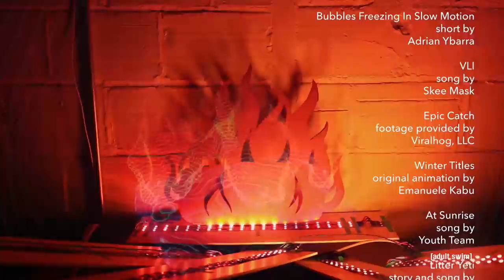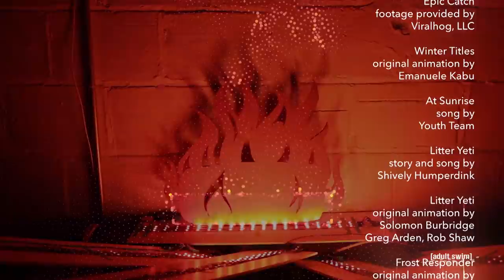Winter | Off the Air | Adult Swim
The ultimate bookend to humanity.

created by
Dave Hughes

Bubbles Freezing In Slow Motion
short by
Adrian Ybarra

Epic Catch
footage provided by
Viralhog, LLC

VLI
song by
Skee Mask

Winter Titles
original animation by
Emanuelle Kabu

At Sunrise
song by
Youth Team

Litter Yetti
original animation by
Solomon Burbridge
Greg Arden
Rob Shaw
story and music by
Shively Humperdink

Frost Responder
original animation by
Sam Hochman and Alex Reynolds

Footage from BBC's Life Story
courtesy of
Getty Images

Bubbles Buried In The Jungle
song by
Death Grips

Dusk Walk
original animation by
Kate Renshaw-Lewis
score by
Zane Taylor and Cedar Lange

Hope
song by
Max Cooper

Hope
video by
Thomas Vanz

Yule 2.0
project by
Daniel Savage

animations by
Gentlemen Scholar
Emmett Dzieza
Eric Epstein
Erik Karasyk
Adam Grabowski
Brett Renfer
Computer Team
Joe Ball
Denny Khurniawan
Claire Kang
Matthias Hoegg
Kouhei Nakama

Nordlicht
song by
Flug 08

Freezing Bubble Mixture
short by
Chris Broste Photography